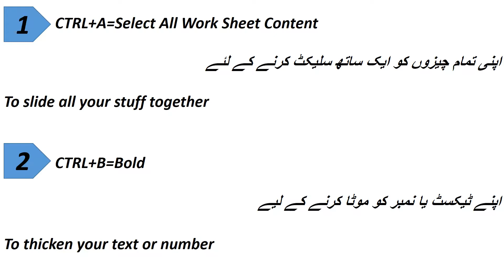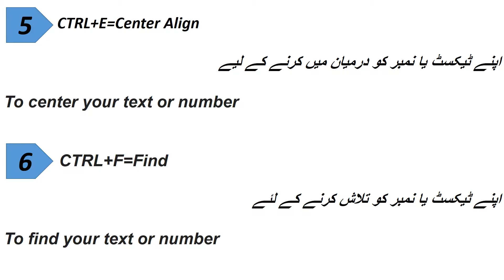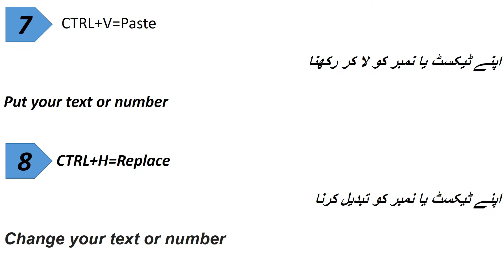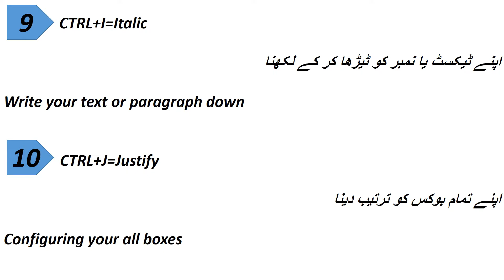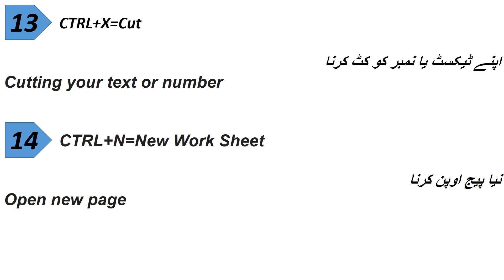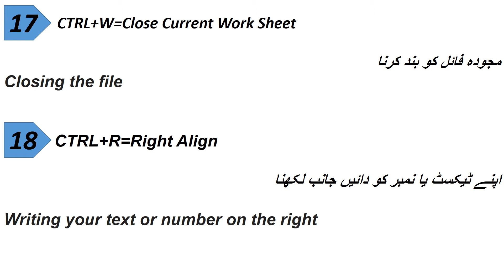TOP 20||MS EXCEL-SHORTCUT KEYS||IN URDU/ENGLISH||IN HINDI||2007||2010||2013||2016||STEP BY STEP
TOP 20||MS EXCEL-SHORTCUT KEYS||IN URDU/ENGLISH||IN HINDI||2007||2010||2013||2016||STEP BY STEP FULL VIDEO
our aim
feature planning
i will start test system on youtube
insha allah